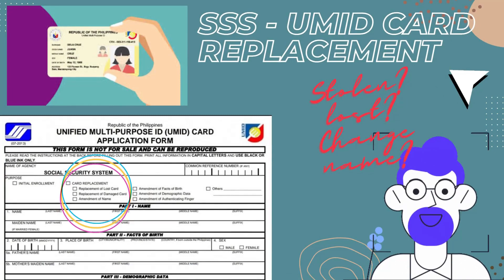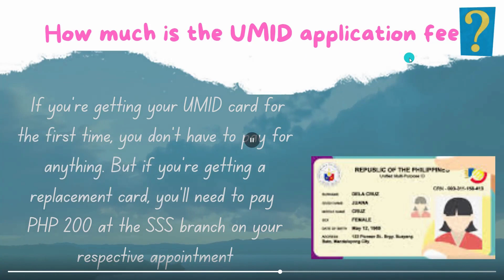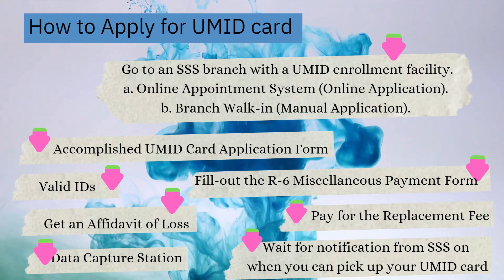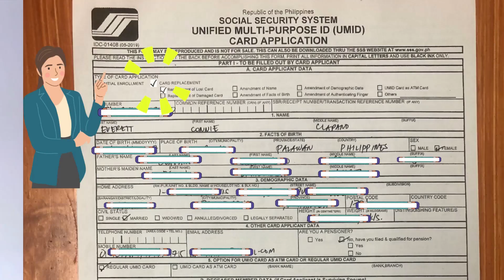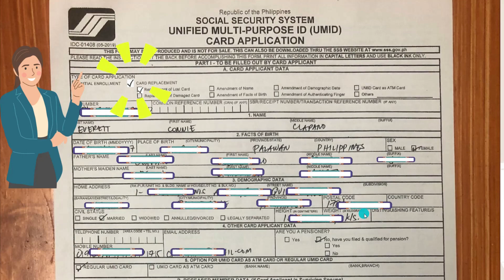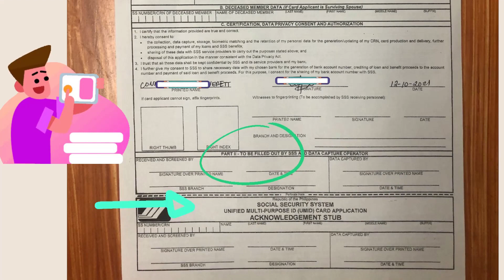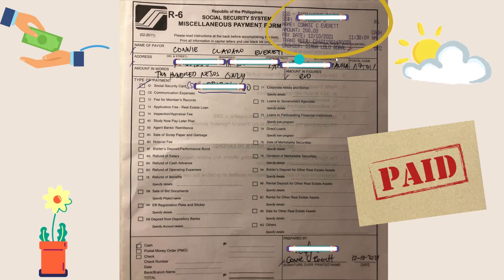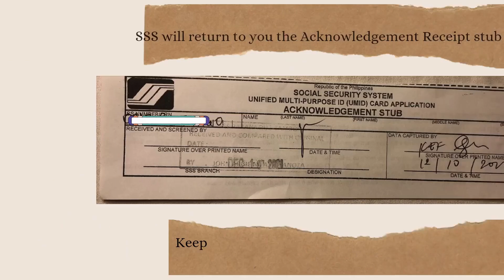How to Apply for SSS UMID Card | The Everett's Academe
Presenting the updated requirements in getting SSS UMID Card for the first timers and for replacement of lost or damaged UMID.